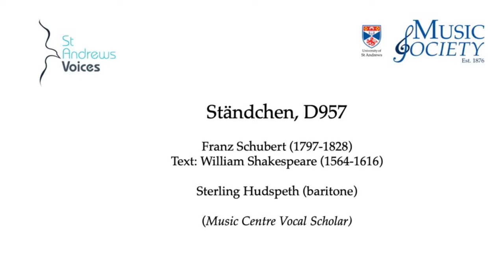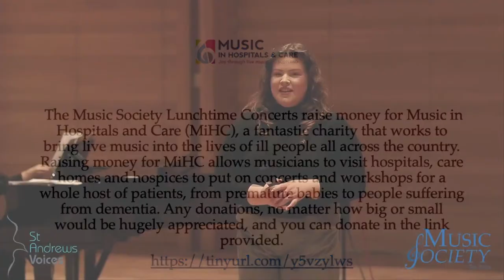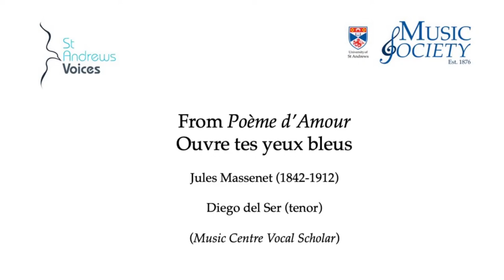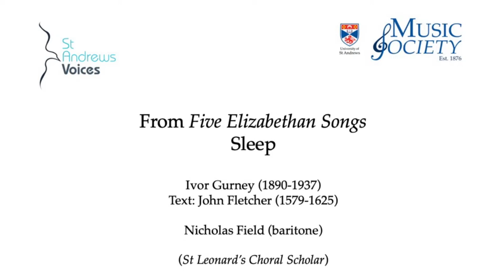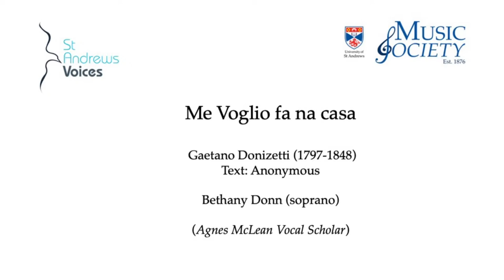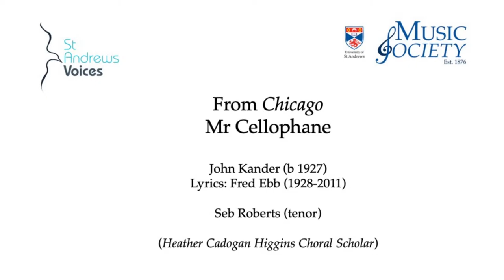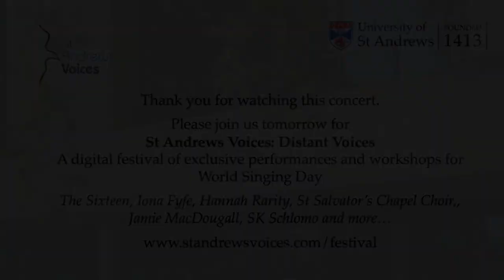LAIDLAW LIVE In collaboration with the University of St Andrews Music Society and St Andrews Voices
LAIDLAW LIVE

In collaboration with the University of St Andrews Music Society and St Andrews Voices

Vocal and choral scholar showcase

Claire Innes-Hopkins (piano)

Stephen Sondheim (b 1930)
Green Finch and Linnet Bird (from Sweeney Todd)

Rebecca Black (soprano, Mary Carpenter Choral Scholar)

A Solus Ortu (from Laudate Pueri)

Amelia Poole (soprano, Kate Kennedy Vocal Scholar)

Ständchen, D 957

Sterling Hudspeth (baritone, Music Centre Vocal Scholar)

Jonathan Dove (b 1959)
It’s My Wedding (from The Enchanted Pig)

Rachel Munro (soprano, Cedric Thorpe-Davie Vocal Scholar)

Ouvre tes yeux bleus (from Poème d’Amour)

Diego del Ser (tenor, Music Centre Vocal Scholar)

Gretchen am Spinnrade, op. 2, D118

Natalie Klaes (soprano, Alan Chalmers Choral Scholar)

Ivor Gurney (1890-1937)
Sleep (from Five Elizabethan Songs)

Nicholas Field (baritone, St Leonard’s Choral Scholar)

Me Voglio fa na casa

Bethany Donn (soprano, Agnes McLean Vocal Scholar)

John Kander (b 1927)
Mr Cellophane (from Chicago)

Seb Roberts (tenor, Heather Higgins Choral Scholar)